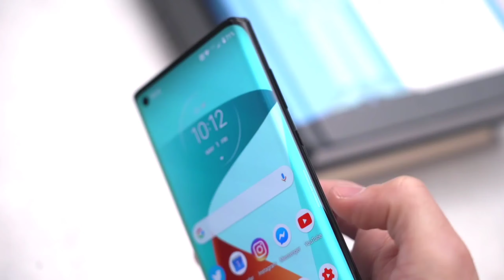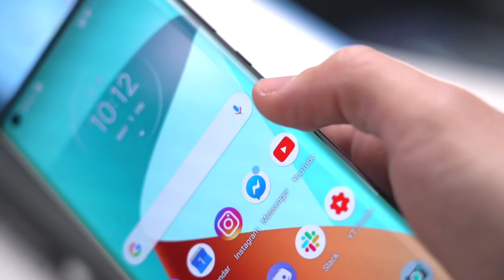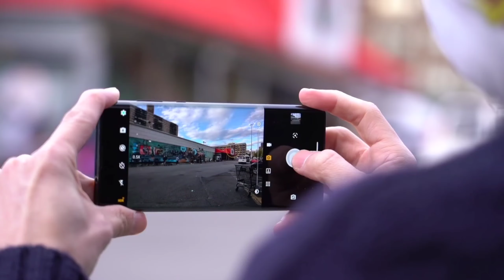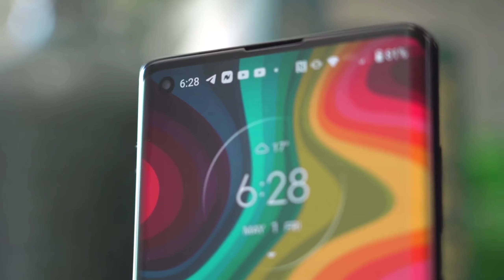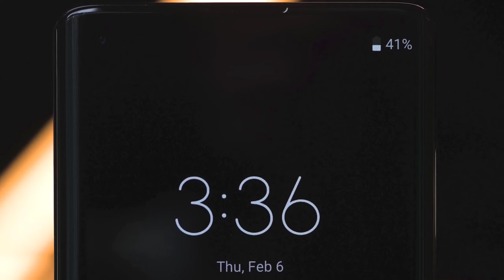Realme 9 Pro 5G - Everything Confirm Now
9 pro launch date, realme 9 pro launch date in india, realme 9 pro specs, realme 9 pro first look, realme
9 pro official video, realme 9 pro trailer, realme 9 pro
full specification, realme 9 pro price kya hoga, realme 9 pro kab
launch hoga, realme 9 pro features

ONLY.COPYRIGHT DISCLAIMER UNDER SECTION 107 OF THE COPYRIGHT ACT 1976, ALLOWANCE IS MADE FOR "FAIR USE" FOR PURPOSES SUCH AS CRITICISM, NEWS REPORTING, TEACHING, AND RESEARCHFAIR USE IS A USE PERMITTED BY COPYRIGHT STATUTE THAT MIGHT OTHERWISE BE INFRINGING.